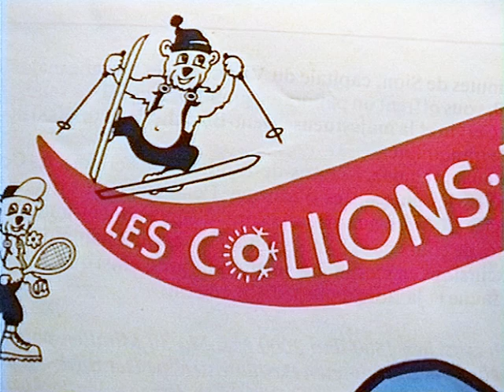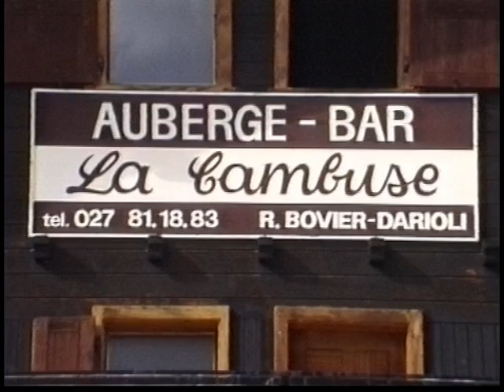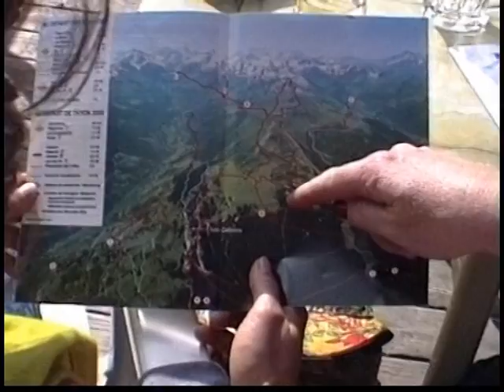Les Collons 1990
Les Collons september 1990